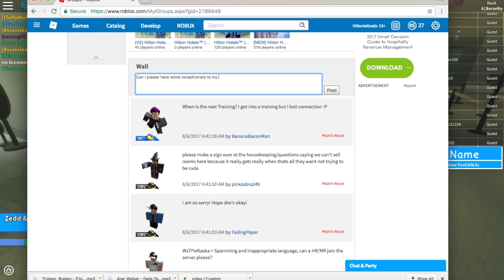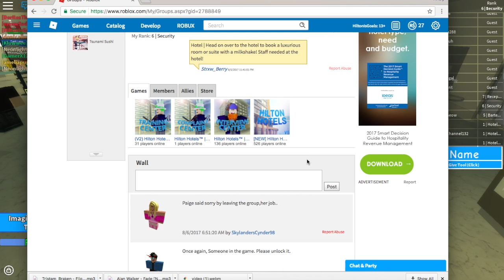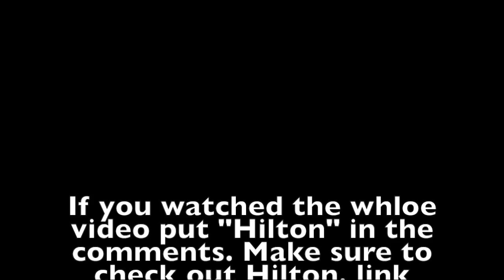Working At Hilton Hotels! | Lots Of Questions! | Roblox